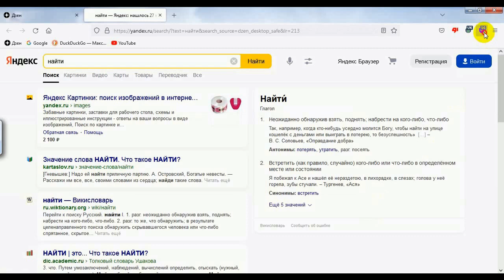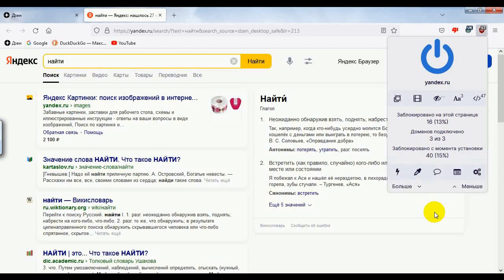Как убрать предложение установить Яндекс Браузер за несколько секунд ! uBlock Origin